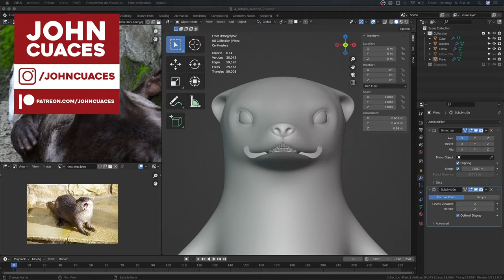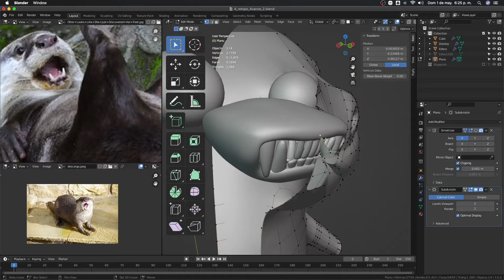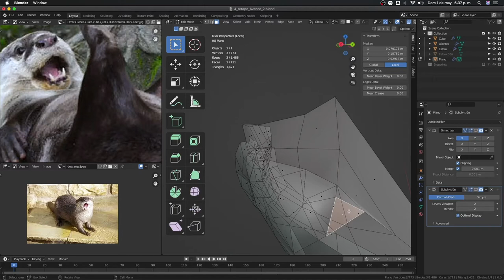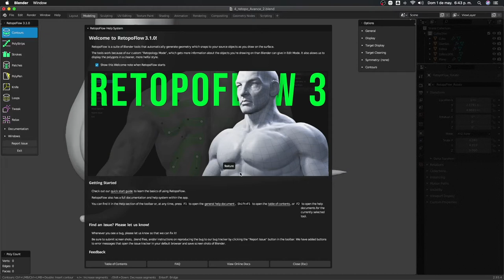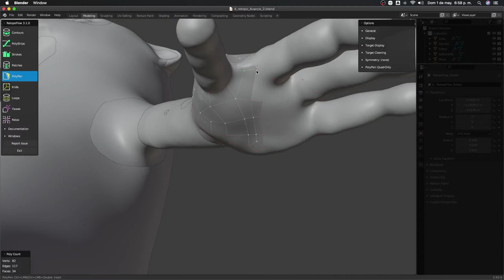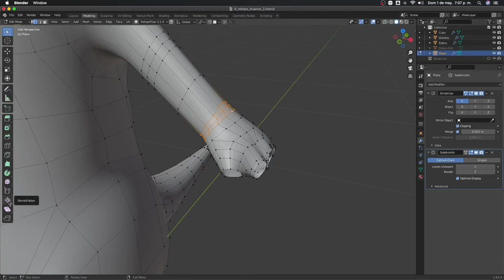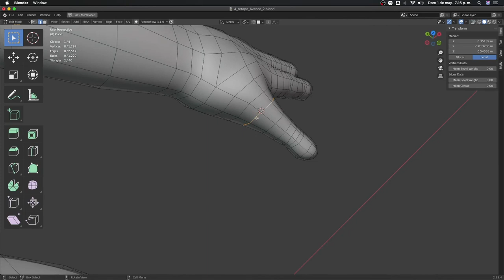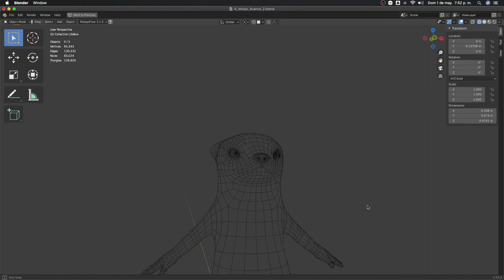7. Retopologia parte 2 - Creación de personajes en Blender 3.0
Archivo de Blender con los dientes y encías de Kawa

Gracias a:
-Juan Vallejo